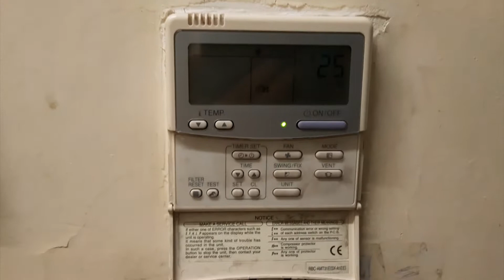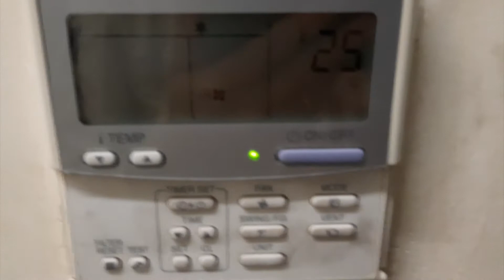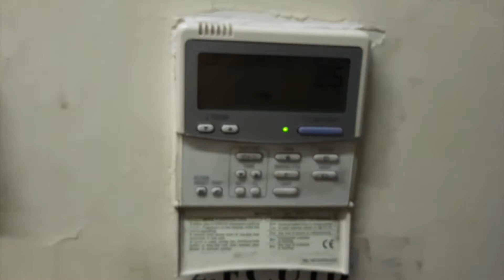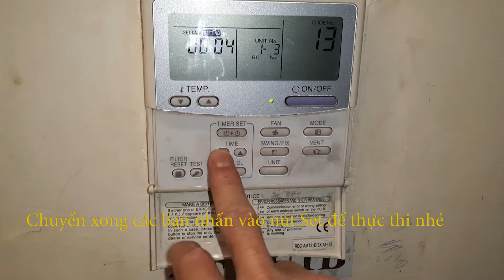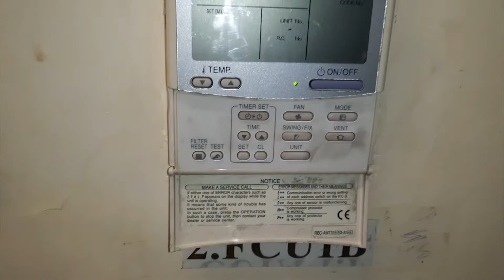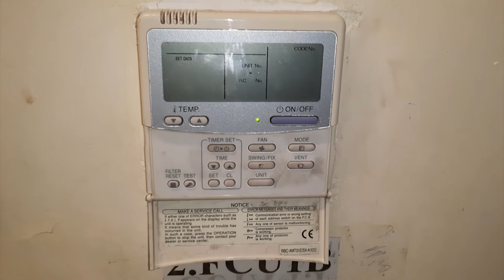Cài đặt địa chỉ dàn lạnh vrv, vrf toshiba trên bộ điều khiển RBC-AMT31E(SX31EE)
Khi thay thế board hay lắp đặt mới cần phải cài đặt địa chỉ cho máy vrv, vrf toshiba. Cách cài địa chỉ trên rất nhiều dong máy như MMD, MMK, MMU, MMF, MML các dòng máy sử dụng bộ điều khiển RBC-AMT31E(SX31EE).